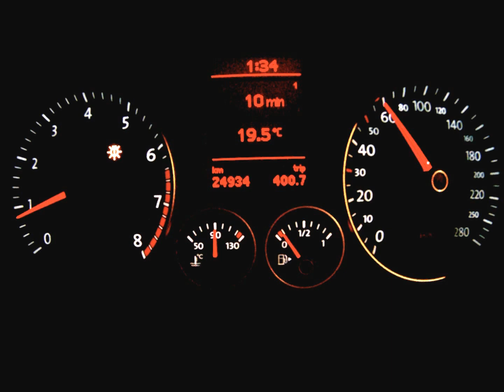VW Scirocco 1.4TSI 20-190